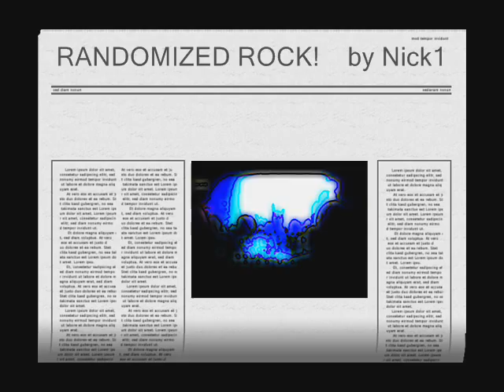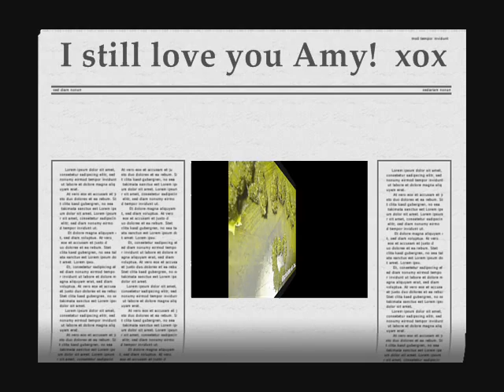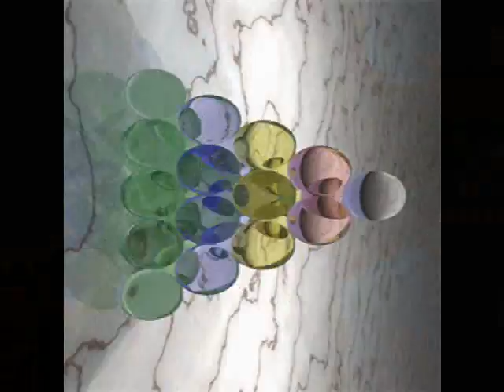RANDOMIZED ROCK by Nick108 0001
Created using FL 11 Studio, Reason 4, Keyrig49, The Reaper from Cockos, Behringer M16 monitors, Windows Movie Maker II, Pixelan SPICE FX6.  So Chant the holy names always and Rock for Radharani.